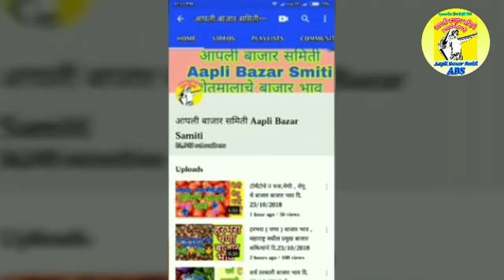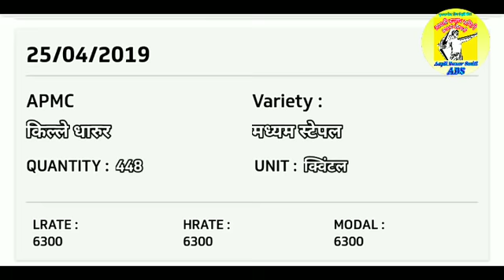कपास बाजार भाव महाराष्ट्रातील सर्व बाजार समित्यांचे ## cotton price in All maharastra